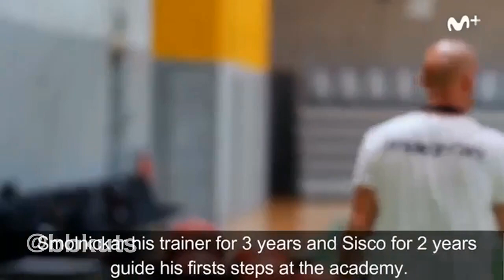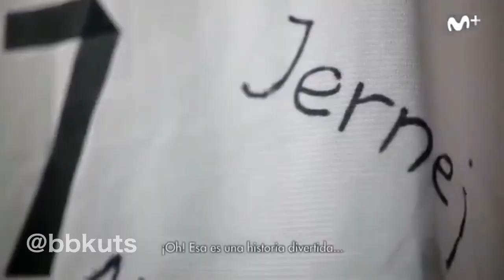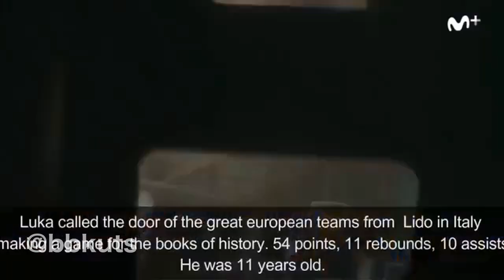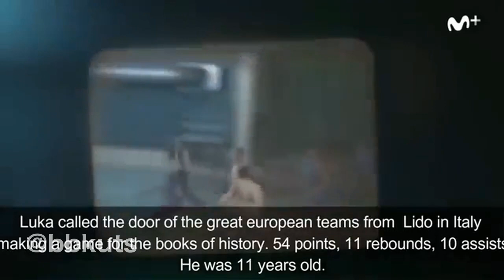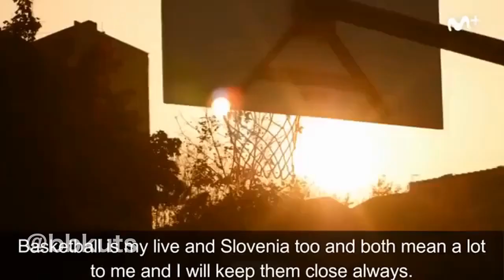Luka Doncic - The Wonder Boy of Basketball Documentary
Luka Doncic Already Prooved The Sceptics Wrong! I am 100% sure he'ss be The Best Player to Ever Play The Game